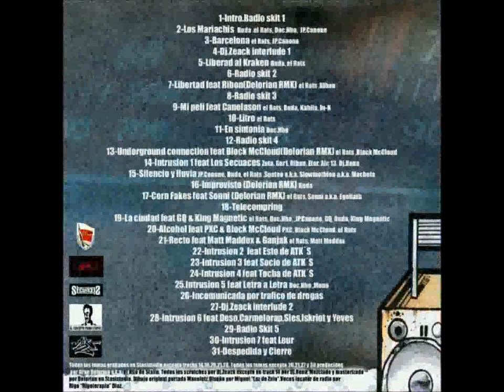DeLaRue Squad - Radio Skit #3 feat. Rigo Diaz - DLR Radio Mixtape (2012)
#8 - Radio Skit #3 feat. Rigo Diaz